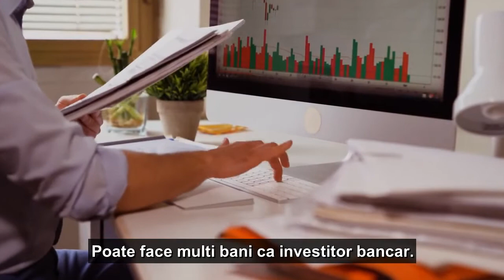Jacque Fresco - stimulente pentru invatatura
Daca tot a inceput scoala, as propune o sedinta cu educatorii si profesorii in stil TVP.
As include in programa scolara Economia Bazata pe Resurse, din clasele primare pana la colegiu, facultate si masterat.
Cred ca asta ar ajuta mult la educatia si dezvoltarea copiilor si studentilor pentru viitor.